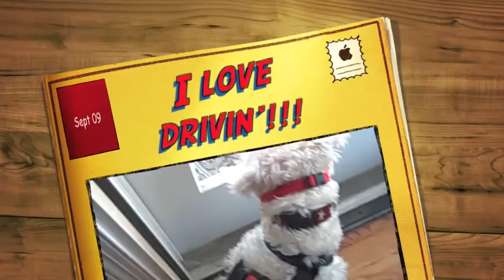Archie the Wheaten Terrier in "I Can't Drive 55!"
Archie loves to hang his head out of the moving car during the ride to the dog park.  We just had to capture it on video.  Enjoy!